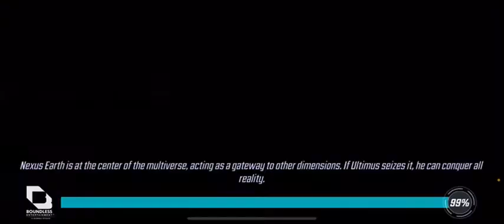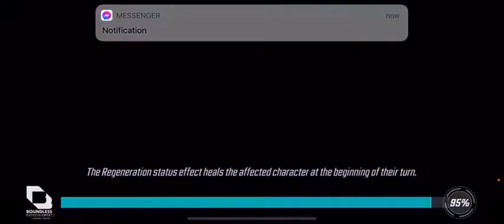Chaos theory tier 6 184k power marvels strike force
Shuri
67k  power
Level 67
Gear tier 12
7 yellow stars 4 red star
Skills: 7,6,6,4
Iso level 4 healer

Killmonger
59k power
Level 60
Gear tier 11
7 yellow stars 5 red star
Skills: 6,6,6,4
Iso level 4 raider

Black panther
22k power
Level 44
Gear tier 8
7 yellow stars 4 red star
Skills: 4,4,4,3
Iso level 2 raider

M’baku
20k power
Level 46
Gear tier 8
6 yellow stars 3 red star
Skills: 5,4,4,3
Iso level 3 fortifier

Okoye
14k power
Level 38
Gear tier 7
6 yellow stars 4 red star
Skills: 4,4,3,2
Iso level 2 skirmisher

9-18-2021